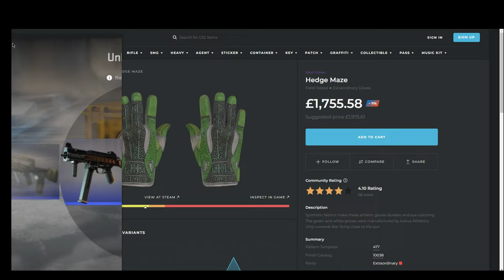Ace-ing A Round On 4HP! | Counter-Strike 2 Highlights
4HP and a dream is as real as it gets